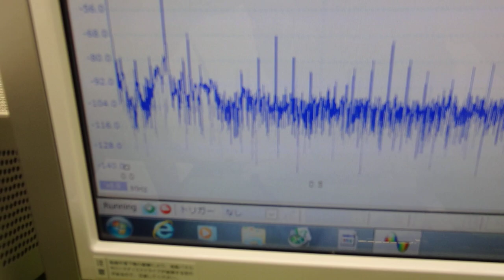表面弾性波を利用した、超音波制御技術 ultrasonic-labo